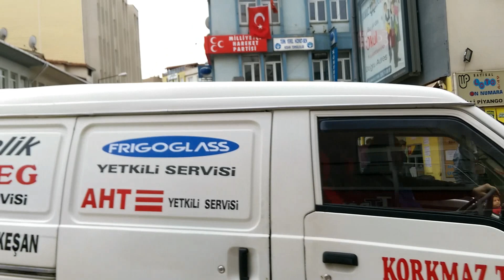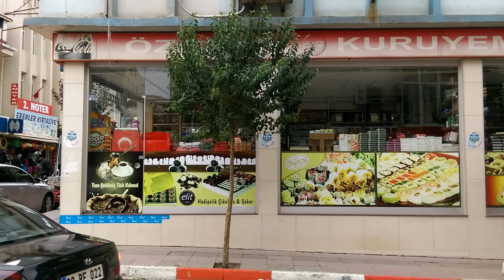Viajar a Turquía + Qué hacer y qué no hacer | MEXICANA EN TURQUIA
Selamlar! Aquí les dejo el vídeo de algunas cosas que se deben y no hacer al viajar a Turquía. Espero les sea de ayuda. Saludos. Görüşürüz!

Pueden enviar sus cartitas a:
İspat Cami Mah. Akıncı Sok. Londra Asvaltı Cad. No:3
İstanbul Yolu Üzeri Zemin Kat Sette Mağazası KİPA AVM
22800 Keşan/Edirne
TURKEY